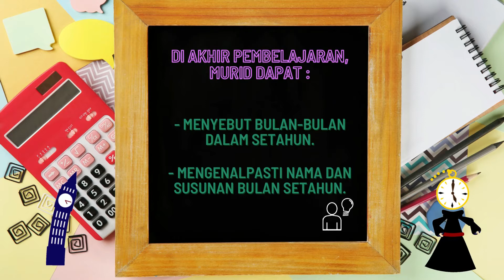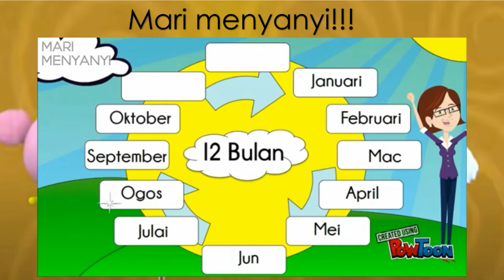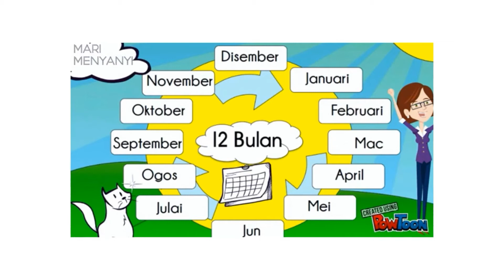MATEMATIK BULAN DALAM SETAHUN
kelas azalea